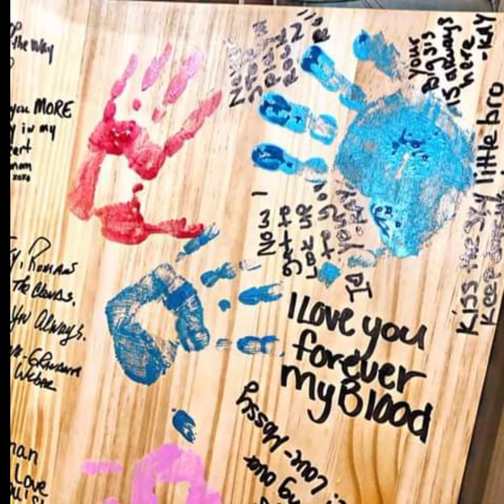memoir of Roman J